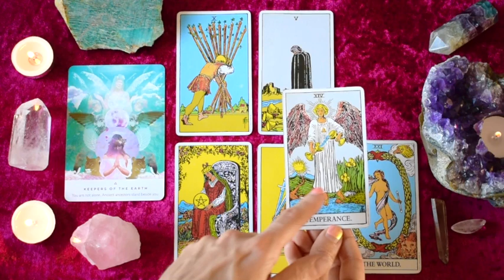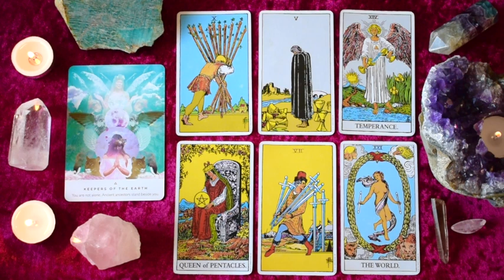LEO Feb 3-9 | MAJOR COMPLETION ~ THE PAST IS THE THEIF OF THE PRESENT! ~ Tarot Reading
Leo weekly intuitive tarot reading for February 3-9, 2020.